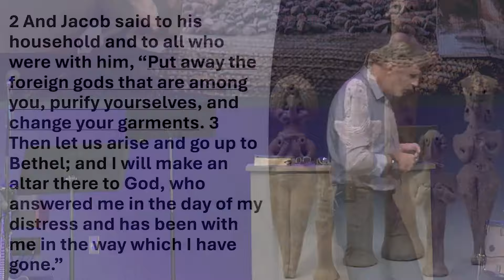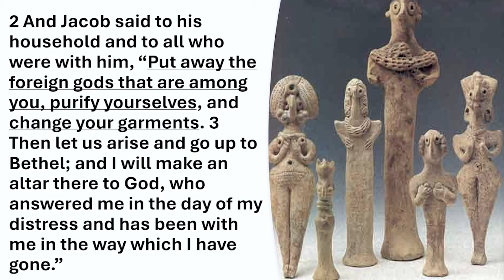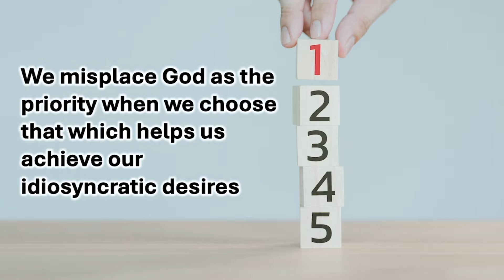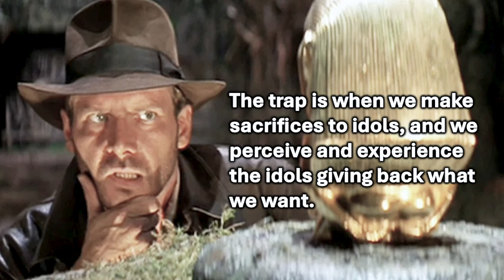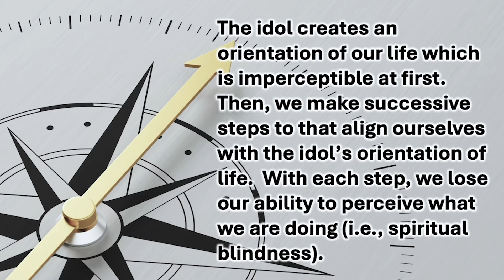Why Purging Idolatry Is More Urgent Than You Think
Learn how to identify and purge modern idols from your life to realign with God's will, following Jacob’s example of burying false gods.